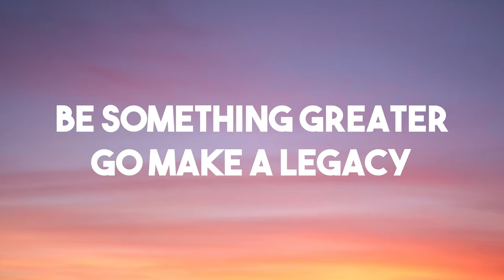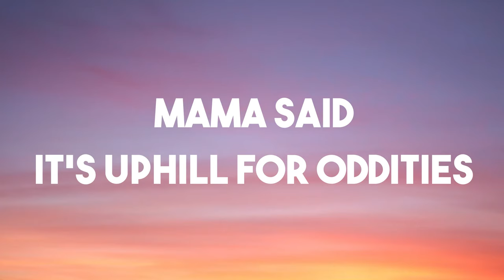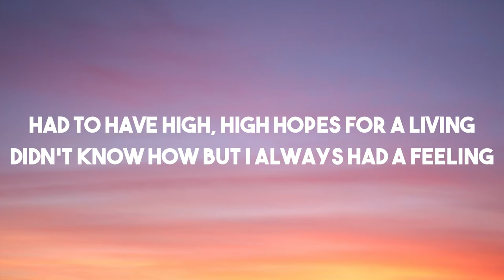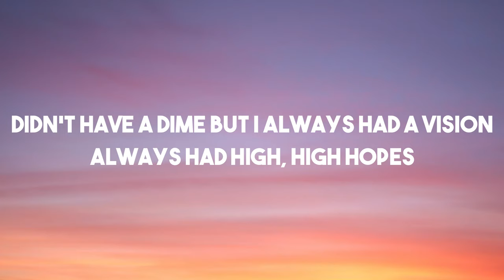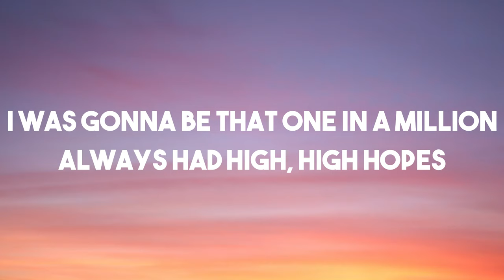High Hopes - Cover by Gabriela Bee & Walk Off The Earth (Lyrics)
HIGH HOPES(Lyrics)

Mama said
Fulfill the prophecy
Be something greater
Go make a legacy
Manifest destiny
Mama said
Burn your biographies
Rewrite your history
Light up your wildest dreams
Museum victories, everyday

Mama said
It's uphill for oddities
The stranger crusaders
Ain't ever wannabes
The weird and the novelties

They say it's all been done but they haven't seen the best of me
So I got one more run and it's gonna be a sight to see